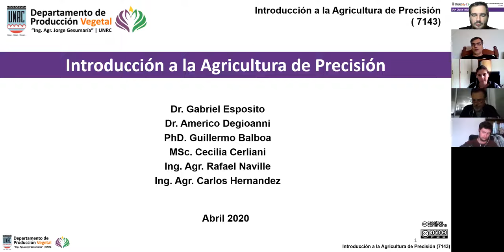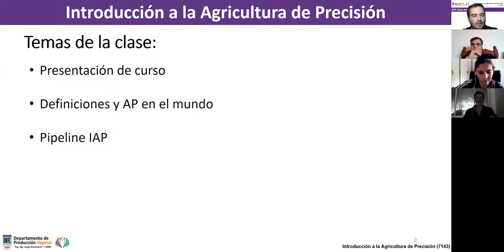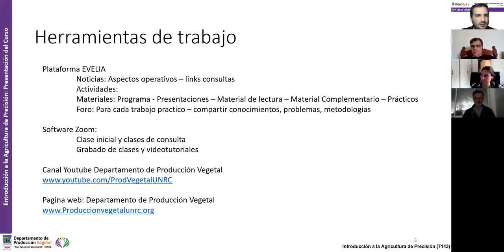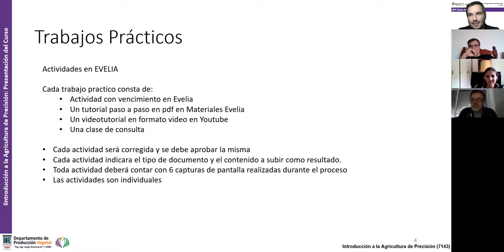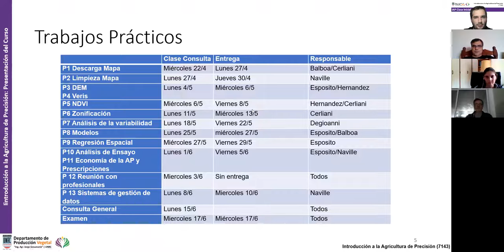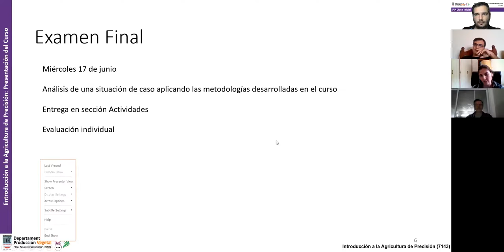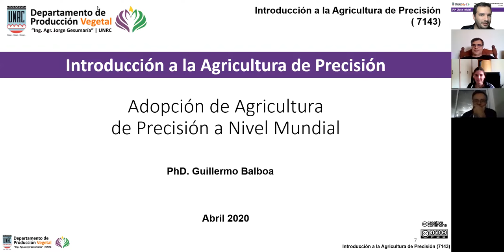1.IAP Clase 1 Presentacion del Curso